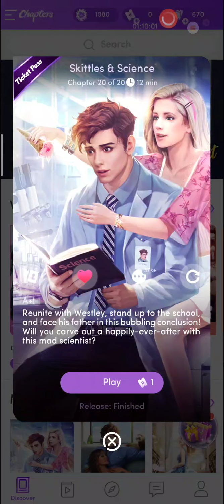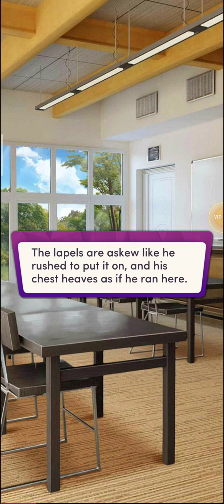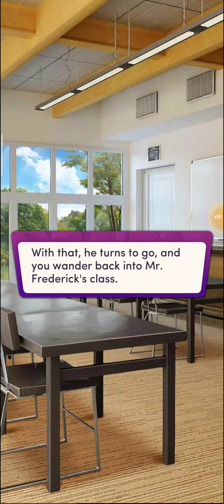Skittles & Science - Chapter 20